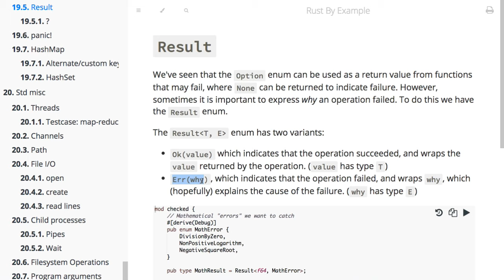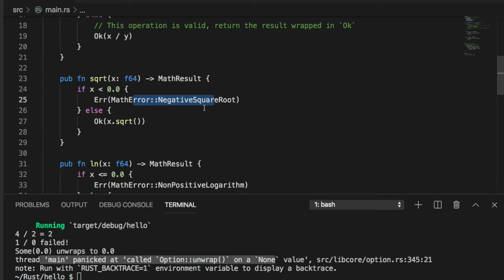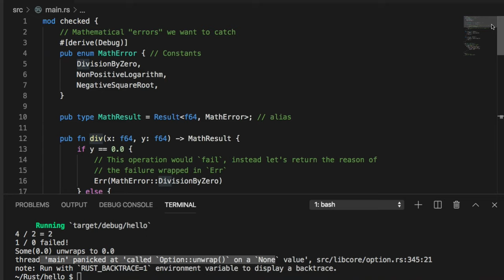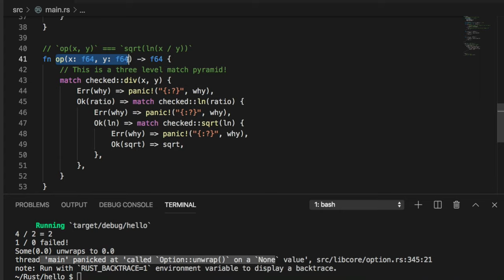[러스트] 111 - 19.5 Result